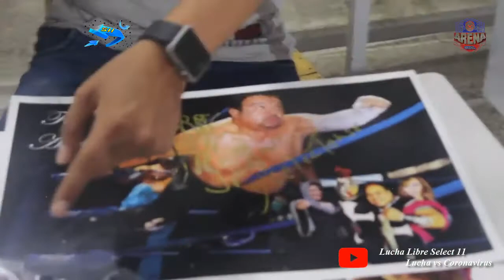Brazo De Plata " Iniciamos como Peliadores Callejero hay una anécdota muy bonita "